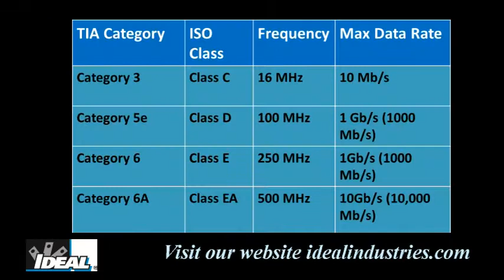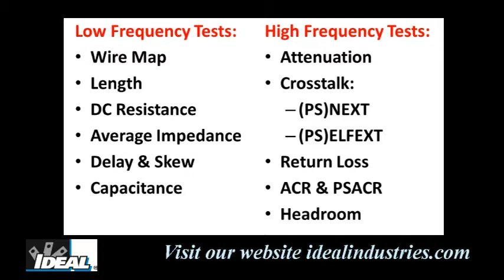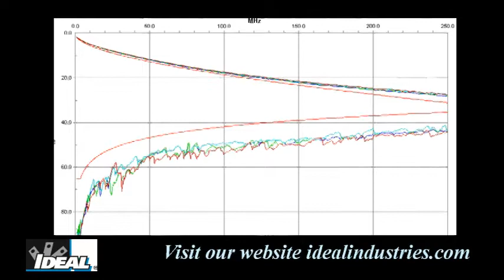Qualification Vs Certification Testing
Ron will discuss why a $1400 tester is not a certification tester for Cat 5e or Cat 6 cable. He will clear up some of the confusion people have when choossing one of these testers.